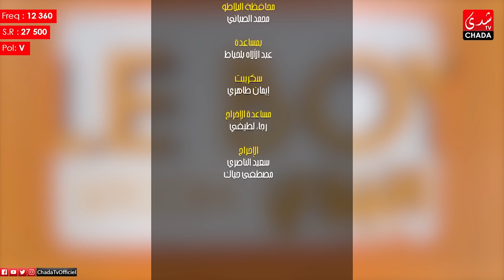سيتكوم البوي - الحلقة الرابعة عشر